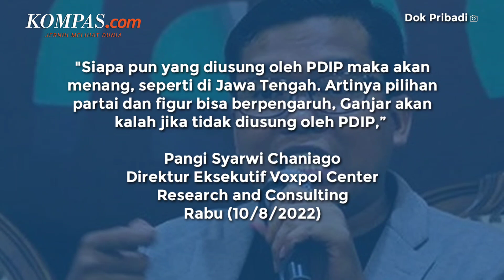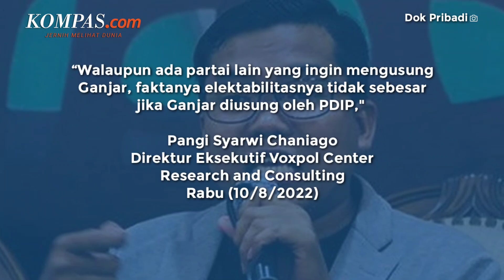Apakah Ganjar Akan Diusung sebagai Capres oleh PDI-P?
Nama Gubernur Jawa Tengah Ganjar Pranowo kian santer menjadi bakal capres dalam gelaran Pilpres 2024.

Namun, tiket menjadi capres belum juga diterima Ganjar dari tempat dirinya bernaung, yakni PDI Perjuangan.

Menurut Direktur Eksekutif Voxpol Center Research and Consulting Pangi Syarwi Chaniago bila Ganjar nekat menjadi capres dari luar PDIP, Ganjar dinilai  akan sulit meraih kemenangan pada pesta demokrasi mendatang.

Di sisi lain, Ganjar diketahui diusung oleh Partai Nasdem menjadi salah satu bakal capres 2024.

Video Jurnalis: Firda Rahmawan, Syalutan Ilham
Penulis Naskah: Arie Julianto
Video Editor: Arie Julianto
Produser: Adisty Safitri